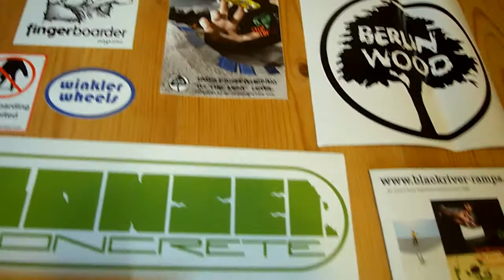Blackriver unboxing 3#